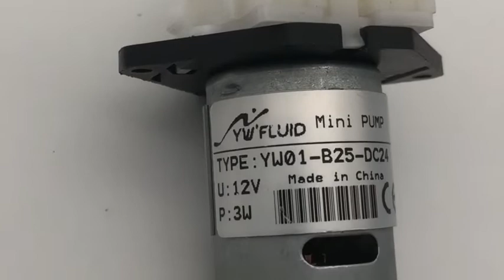YWFluid YW01 B25 DC24 With CE Micro Peristaltic Pump 150ml Per Minute